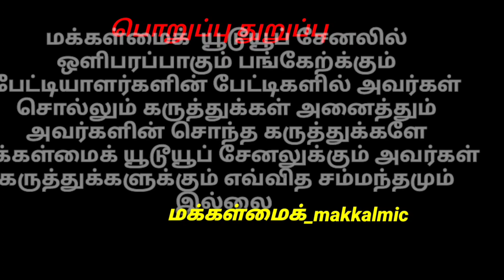முத்துநாயக்கன்பட்டிமாட்டுச்சந்தை பெருமால்கோவில்சந்தை எருமைகள்நிலவரம் muthunayakanpattibuffalomarket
Erode karugalpalayam Buffalo market/ஈரோடு கருங்கல் பாளையம் எருமைகள் நிலவரம்makkalmic